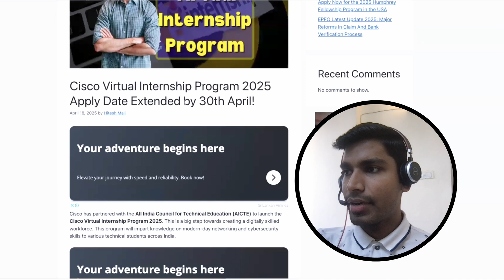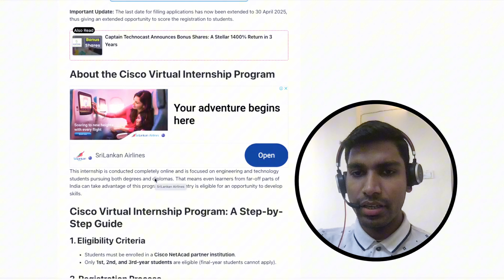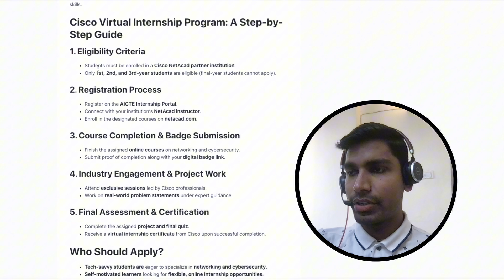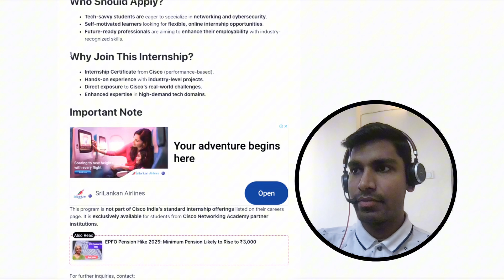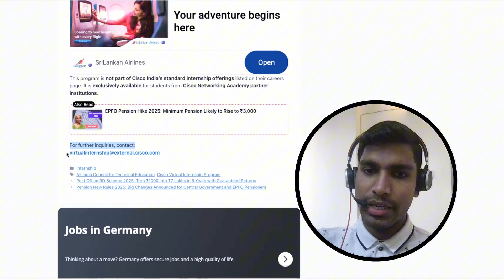Cisco Virtual Internship 2025 | Networking & Cyber Security | Application Process | CloudShala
Cisco has partnered with the All India Council for Technical Education (AICTE) to launch the Cisco Virtual Internship Program 2025. This is a big step towards creating a digitally skilled workforce. This program will impart knowledge on modern-day networking and cybersecurity skills to various technical students across India.